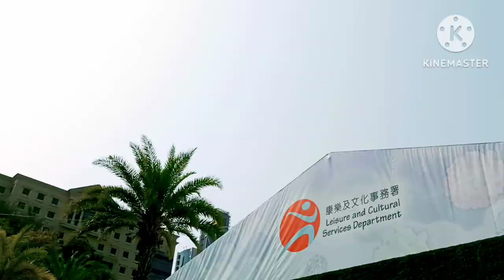(PART 2) HONG KONG FLOWER SHOW 2023#OFW#COLORFULFLOWER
Hong Kong'flower show @ victoria park